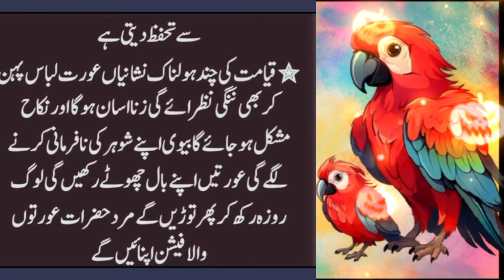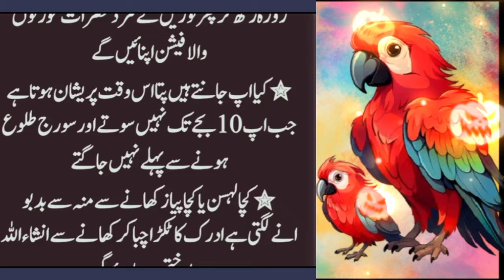Best tips to last a lifetime (New Life Tips & Quotations) - Best Aqwal #@farheen620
Best tips to last a lifetime (New Life Tips & Quotations) - Best Aqwal
Best tips to last a lifetime
New Life Tips & Quotations
Best Aqwal of 1 Hafiz Studio,
Best Tips,
Tips for Life
Lifetime,
Tips,
 Best Quotations
 Aqwal e zareen in Urdu
Aqwal
urdu totkay
1Hafiz studio amazing
1 Hafiz Studio
totkay urdu
totkey in urdu
totkay in urdu.
gharelo totkay
best viral totkay in urdu hindi
urdu totky
bal girny k totkay in urdu
totkay
beauty tips for girls
dasi totkay for skin whitening
totkay
totkay in urdu for health
totkay
khubsoorti barhane wale totkey
totkay in urdu
girls
urdu totkay
desi totkay
beauty tips for girls face
hair removal cream for girls
gharelu totke for girl and women in urdu hindi
urdu totkay for skin
ten beauty tips for college girls
dasi totkay for belly fat
asaan gharelo totkay
totkay in hindi
urdu totkay for skin whitening
khawateen k liye totkay
khawateen k lye totke
khawateen ke liye behtreen totkay
khawateen k lye totkey
khawateen ke liye totkay
khawateen k lye totkay
urdu totkay
khwateen ke lye totke
khawateen ke liye urdu desi totkay
khawateen kliye behtreen totkay
khawateen k lye behtreen totkay
khawateen k liye totke
totkay in urdu
khawateen ke liye buhat khaas totkay
khawateen ke liye behtreen tips and totkay
totkay hi totkay
desi totkay
khawateen ke totkay
AlHadi Knowledge

hiba seemab,
totky in Urdu,
kitchen hacks,
Desi totky,
Desi tips,
Desi ilaj
Asan Gharelo Totkay,
Kitchen Tips,
Sonehri Batien,
Aaj Ki Achi Baat,
Golden Words,
New kitchen tips,
Sk health and Beaut
danai ki baatein,
danai ki batain
 hikmat,
hikmat ki 6 batain
hikmat ki baat,
hikmat ki batai,
 hikmat ki batain,
hikmat ki batain in u
hikmat ki batain in urdu pdf
 hikmat ki batein
hikmat ki baten
hikmat ki baten danai ki baatein in urdu,
hikmat ki batian
 hikmat o danaai ki batain
 hikmat o danai ki batain
hikmat o danai ki baten
ilm o hikmat ki batai
danai ki baatein,
danai ki batain
 hikmat,
hikmat ki baat,
hikmat ki batai,
 hikmat ki batain,
 hikmat ki batein
hikmat ki baten

Very Clever Hacks
# kitchen tips
kitchen utensils
# life hacks
new ideas
# everyday life hacks
# genius tips
beauty tips
beauty secrets
womens tips
skin care
very useful home remedies
# very clever hacks
useful tips for everyone
# kitchen hacks
gharelo totkay
new story totkay
asan gharelo totkay
Asan Gharelo Totkay Kitchen Tips Asan tips for Gheralo Totkay
Daily Totkay
Nayyab gheralo totkay
interior design
# ubqari live
ubqari live speech from taasbeeh khana
ubqari wazaif